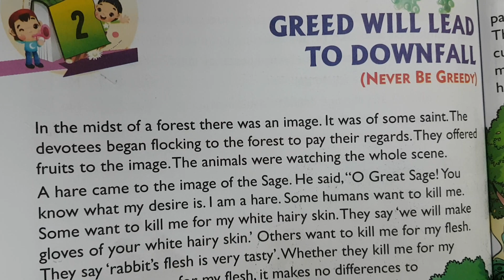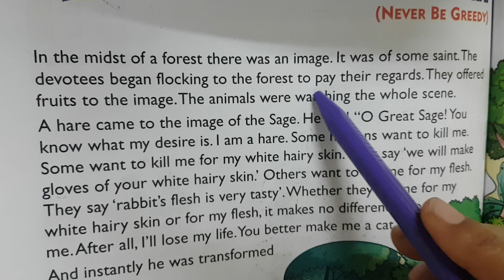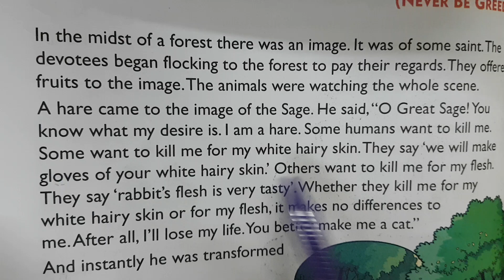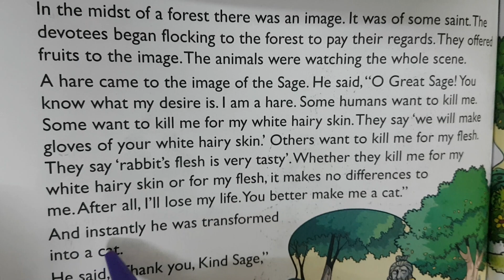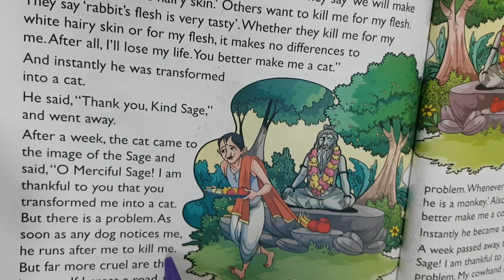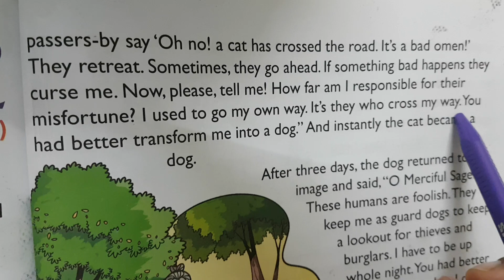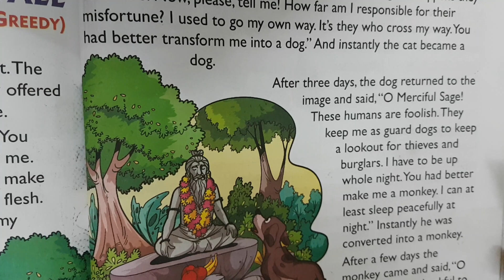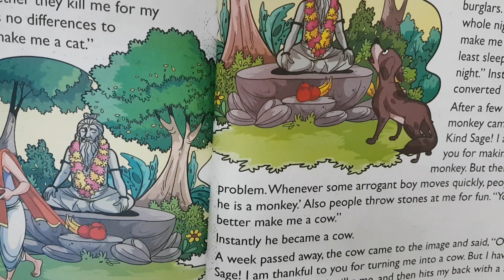V.Ed ch-2 part 1 class 2nd